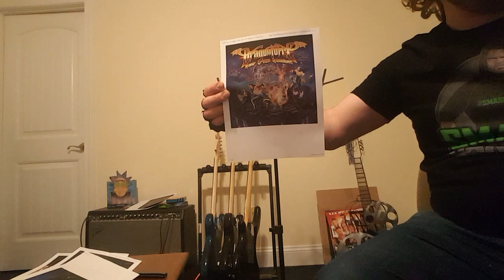Dragonforce WARP SPEED WARRIORS Album Review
Welcome to the channel and yes the name speaks for itself! I talk and review rock related music and movies(as well as Movie Trivia Schmoedown)! I may get a little goofy at times but these are the things I'm passionate about and they do mean a lot to me and I hope they do for you as well!

The Burn Pit
Sainte Genevieve, MO 63670

Facebook or @rockandmovieswithtyler you can like and follow me there!